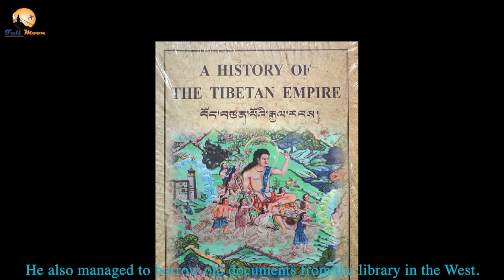His Holiness Drikung Kyabgon Chetsang Rinpoche- Short Biography with H.E. Nubpa Rinpoche.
I was told today to explain briefly the life of the 37th throne holder of Drikung Kagyu lineage, who is the representative of Lord Jigten Sumgon on the great Drikungpa birthday. For the purpose of ordinary people to understand this noble being, I refer to him as His Holiness, the Konchok Tenzin Kunsang Thinley Lhundup.
 Due to my old age, my mind is not as sharp as before, therefore I may not be able to explain the following in an organised and perfect way. Still I feel great fortune to have this opportunity to share briefly with you all the activities of my root guru on the occasion of his birthday.
How can we identify His Holiness as a great noble being through his activities and the hardship he has endured? He wears an amour of great tolerance no matter how hard the situation is.
At the age of 31, he fled from Tibet to India. I think he travelled by truck from Lhasa to Nyalam. From there he continued on foot to Kathmandu through the Solokhumbu pass. From Kathmandu he carried on to India.
 Finally, he reached Dharamsala in India, where he had an audience with His Holiness the Dalai Lama and His Holiness was pleased with his steady mind, that ensured he kept his monk’s vow even during the challenges under Chinese rule. His Holiness the Dalai Lama was very happy about this.
 His main objective was to uphold the Drikung Kagyu lineage; in a way, to preserve and develop the Drikung Kagyu lineage. Because at that time the Drikung Kagyu lineage was in critical danger of eroding.

He thought he would have clinging and attachment to life in America and decided to return to India and serve the Drikung Kagyu lineage.
 After he returned to India, he retook the vow of a monk from His Holiness the Dalai Lama and became a great flower of the Buddha.
 Generally, noble beings are not contented only with hearing, pondering and practise. Therefore he has also received teachings from the four schools of Tibetan Buddhist living masters, such as the 16th Karmapa, Dilgo Khyentse Rinpoche, Drukpa Thuksey Rinpoche, Taglung Zhabtrung Rinpoche and many khenpos and other great masters.

Later on, he established the Drikung Kagyu Institute at Dehradun in India. The monastery was inaugurated in 1992.
 After he established the monastery, he started to recruit students, while also facilitating their education. Sometimes His Holiness himself acts as the teacher and leads the classes.

Tibetan culture and religion has been degenerating over time. Therefore, to preserve Tibetan culture and religion he has established Songtsen Library. The design of the library is similar to Yumbu Lhakhang in Tibet. The library contains a statue of Dharma King Songtsen Gampo. So he really took a great responsibility to preserve Tibetan culture and religion. Besides this, he also compiled a history of Tibet, called A History of the Tibetan Empire. The book was based on old scripts known as Dunhuang manuscripts.  He also managed to borrow old documents from the library in the West. There is no better book on Tibetan history than A History of the Tibetan Empire. Many historians have also said there is no more an authentic history of Tibet than A History of the Tibetan Empire. Many scholars have admired this book. so we know that he has done extraordinary work on Tibetan culture.

He has traveled to Ladakh, Limi and Lapchi Snow Mountain. When he was in Lapchi he was not provided special or privileged accommodation.

For several days he had to travel by foot. So what is the situation like in Lapchi? We all know there is a river, mountain and rocks on the journey and that one would almost be risking one’s life on this journey. He has borne all the difficulties on the journey. He handles the difficulties on this journey as an example to the others.

When he reached his destination there was no special accommodation for the Holiness’s retreat. He has been meditating and practicing in the same kind of caves as Lord Milarepa had meditated. Even when you think about his practice, he has taken a great hardship.

Likewise, he also initiated the environmental movement in Ladakh, by planting many trees and working on farms. So, when you think of his project to protect the environment it is a good practical way to benefit the earth. He really cares for our planet.

Likewise, he has also established the great Sharavasti Buddhist Culture Assembly. When you think about this initiative it is truly extraordinary. When you think about the history of the Sharavasti, the Sharavasti was the place where Buddha Shakyamuni spent most of in his life. This holy place has been neglected for a long time and nobody has paid attention to the place. But His Holiness paid attention to the Sharavasti holy place.

If I were to tell you every detail of His Holiness’ life there would not be enough time and I have not prepared to do so. Hence, I cannot recall everything. What I can remember I have shared with you.